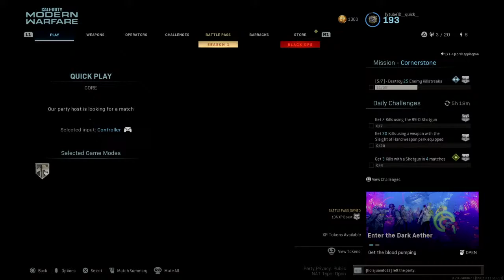Call of Duty Modern Warfare | US Army, Sergeant First Class | Domination Multiplayer Gameplay